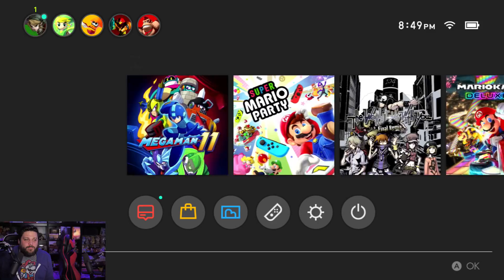[ShadyPenguinn] Mega Man 11 : FINALE OF MEGA MAN WITH DAD part 5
ShadyPenguinn plays Mega Man 11 with ITSEVBO!  Originally streamed October 17th, 2018.